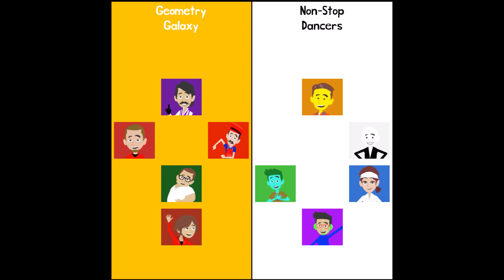Waldwick Elimination Season 2 Elimination Order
Song: Hello Seattle by Owl City (Ocean Eyes Version)